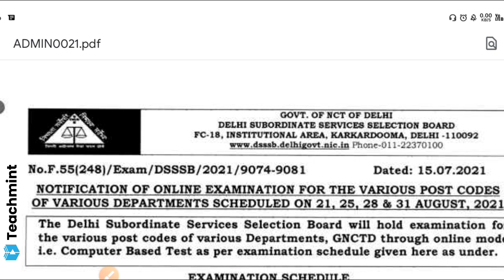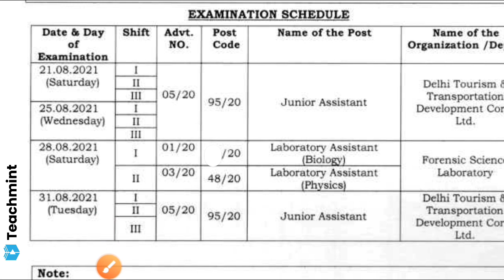DSSSB Junior Assistant , Leboratry Assistant Exam Date 2021 Out | Teachmint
DSSSB fire operator 20 April 1st shift exam analysis | DSSSB fire operator exam review | DSSSB fire operator exam answer key
DSSSB fire operator 20 April 2021 1st shift exam analysis
DSSSB Fire Operator Syllabus 2021 Exam Pattern | Selection Process

DSSSB fire operator 20 April 2nd shift exam analysis | DSSSB fire operator exam review | DSSSB exam

Dsssb laboratory assistant exam date
dsssb notification 2021
Dsssb laboratory assistant exam date 2021
Dsssb junior assistant exam date 2021
dsssb junior clerk
dsssb 13/20